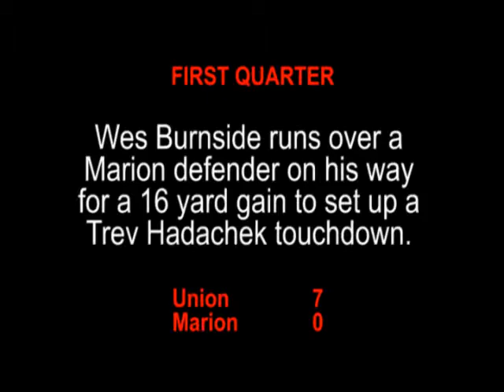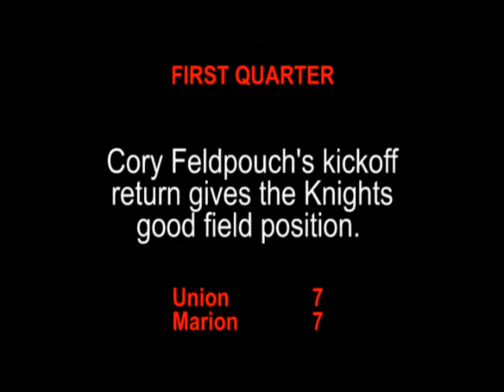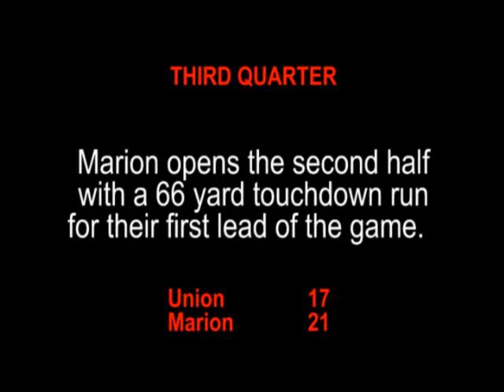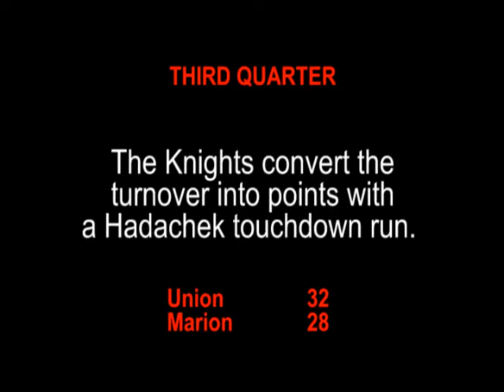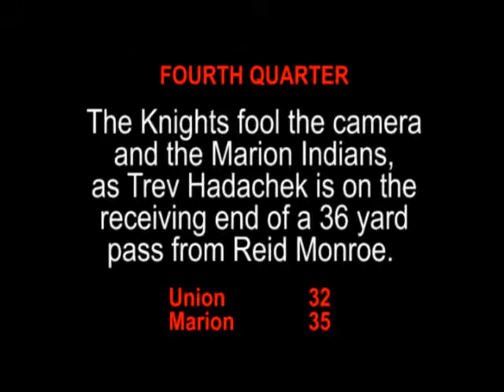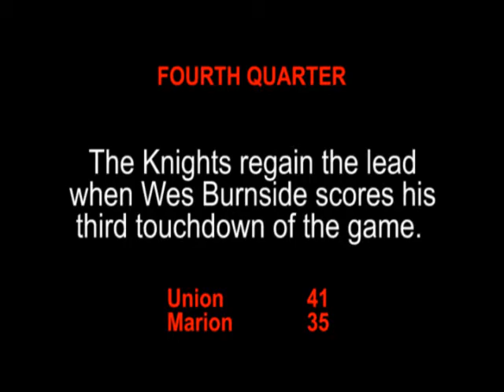Union 41, Marion 35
Video highlights of Union High School's win over Marion High School on
October 15, 2010. Video produced by The Progress Review, La Porte City,
Iowa's weekly newspaper.